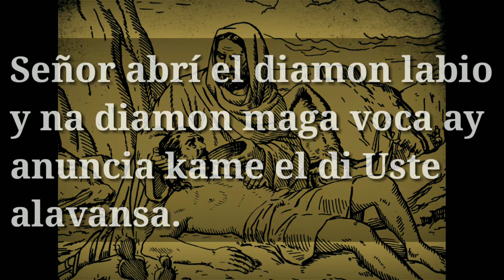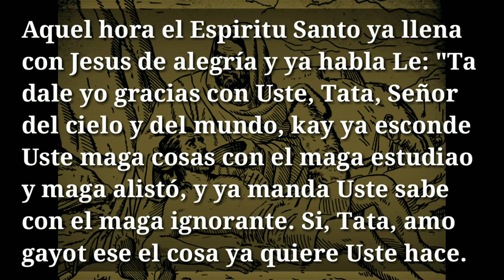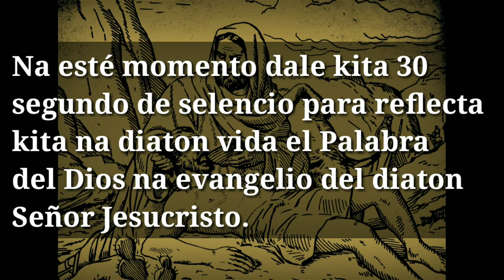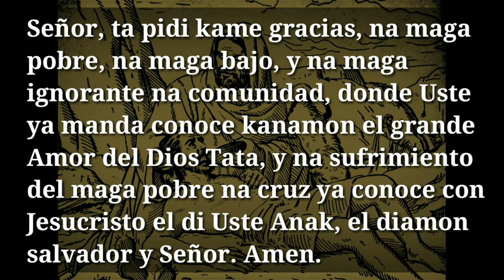Dalida de Gracias con el Tata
Reference:Lukas 10:21-22
Bible Chavacano; (1982) El Buen Noticia: el nuevo testamento chabacano. Society of St. Paul; Manila Philippines, Claretian Publication;
Background Image:
Most Rev. Louis Laravoire Morrow, S.T.D; (1979) Our Catholic Faith A manual of Religion; Manila Philippines. Catholic Trade (Manila) Inc.